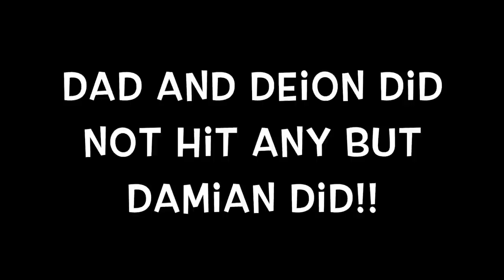CROSSBAR CHALLENGE & PENALTY KICKS with TABLETOP SHOOTOUT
Damian, Deion and Dad have a tabletop shootout. we have penalty kicks and crossbar challenge with a tabletop soccer game and loser eats hot chili, Sriracha!!